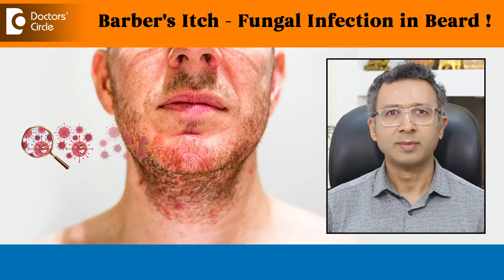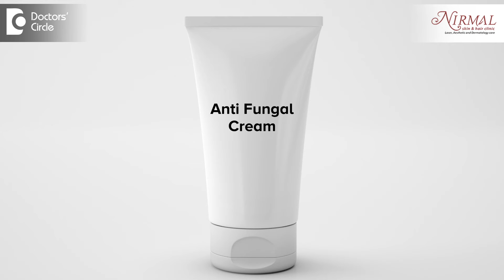Barbers Itch Causes & Solution|Fungal Infection in Beard|Tinea Barbae-Dr.Nischal K C|Doctors' Circle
Dr. Nischal K| Phone 📞 (Online & in-person appointment can be booked online or by call) | Registration No: 55179 Karnataka Medical Council, 2000
Consultant Dermatologist & Dermatopathologist | Nirmal Skin & Hair Clinic, Vijayanagar, Bangalore, India
Barber’s itch,  the name is very fascinating okay. It's a medical condition where people develop fungal infection in the beard area. So it is actually not related to an occupation itself. So probably initially people started noticing these infections when they visited a barber because of that they given this name. But nothing actually related to barber. So even nowadays when people are not visiting a barber for a shave they can still get fungal infection. So the fungal infections happening in the beard region is called Tinea barbare  and that's actually barbers itch. So why does it happen? See any infection is because of two components one either the fungus is aggressive and it can attack you or your immunity is low and because of that you're getting an infection. So naturally sometimes what happens there are some streams of fungal elements which are much more aggressive and they can give lot of infection especially the fungal elements which are found in the mud or the soil or in the animals like your pets, dog, cat any other animal they are much more aggressive and when they come into the skin surface of humans it can give a aggressive infection. Second component is when the immunity is down.  So the immunity is down whenever the skin is actually dry what happens is when we shave. Sometimes we shave it more aggressively we do reverse shaving or we use lot of astringent immediately after shaving. This causes a lot of damage to the skin cracks in the skin chapping off the skin and there can also be some amount of minor cuts or trauma when we are shaving. So that gives a good entry point for all these fungal elements so whenever there is a damaged skin the chances of infection is high and that presents as Barber’s itch.  So this infection is a fungal infection. It's actually called as ringworm because the lesions look like a ring. So it starts usually in the hair follicle infantum means the outer portion of the hair canal that is where the fungus starts growing and then it starts coming out. Once it starts coming out it forms a small ring and it enlarges as a ring that is tinea barbare and that is what is called as Barber’s itch. How do we treat it? It is with antifungals. When it is a small lesion when it is a single lesion sometimes topical antifungals do help in healing this lesion completely. Whenever there's associated medical conditions like uncontrolled diabetes or hypothyroidism or multiple fungal infection patches in various parts of the body or when there's a family history of fungal infection, multiple members then in those situations we put people also on systemic oral antifungal treatment. So by this we can completely cure fungal infection that's Barber’s itch.